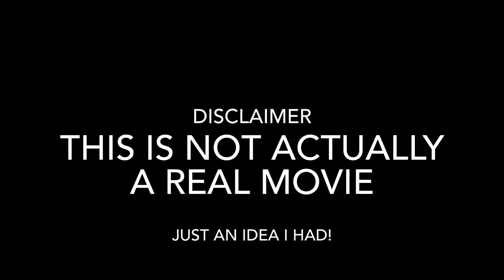Godzilla: Kaiju Attack Teaser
This is a teaser video for an idea I had for a new Godzilla movie. Hope you enjoy!